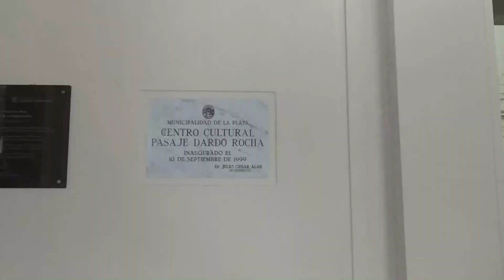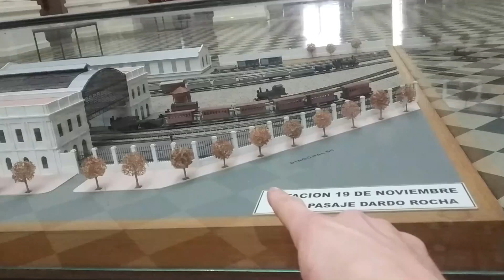VISITO LA EX ESTACIÓN DE TRENES DE LA PLATA. HOY PASAJE DARDO ROCHA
Recorro el interior de lo que alguna vez funcionó como la estación de trenes 19 de noviembre en la ciudad de La Plata. Desde hace varios años se ha convertido en el Centro Cultural Pasaje Dardo Rocha.
Un edificio emblemático para la ciudad de La Plata, el cual conserva gran parte de su arquitectura original.
No te pierdas los detalles de su Mansarda, piso ajedrezado y mucho más!!!